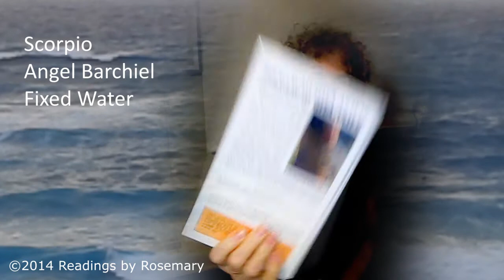Scorpio NOVEMBER 2014 Pr. Rosemary's AMAZING Christian Zodiac! Angel Answers!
Discover 'The Master Key' To Ultimate Success! Screening Associate Christian Astrologers & Christian Psychics for Money Making Opportunities!
Pastor Rosemary's AMAZING Christian Zodiac! CHRISTIAN ROSENKREUZ ORDAINED ADEPTS Seers, Magicians, Alchemists 'ANSARA ANGEL MAGICK World Renowned Rosicrucian Metaphysician, Prominent Exorcist, Healing Wings of Light Founder, Channeled Speaking Spirits, Angel Answers, Obsidian Crystal Ball Seer, Christian Astrology Charts, Christian Horoscopes, Angelscopes, Ordained Druid Rune Master, Master Of Rosicrucian Tarot, Messages from The Merciful Quan Yin

6=5 Praemonstratrix (Pastor) Ministering to 'The Angels Of Light Fellowship'

JOHN 3:16 For God so loved the world, as to give his only begotten Son; that whosoever believeth in him, may not perish, but may have life everlasting.

May The Better Angels Prevail Today! -"Sit Praevalebunt Hodie Boni Angeli"